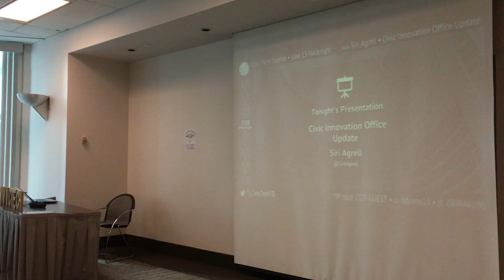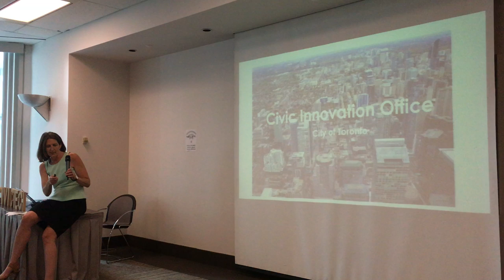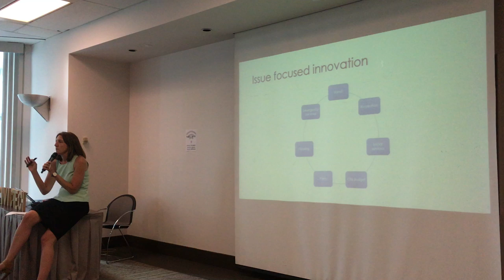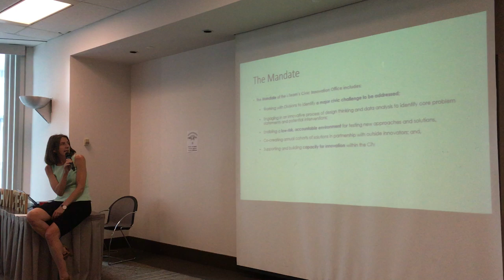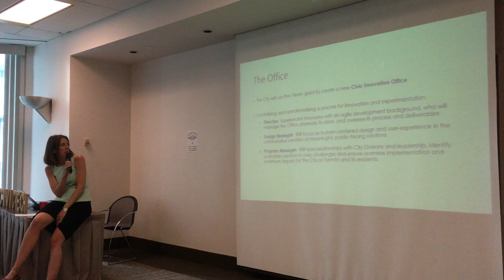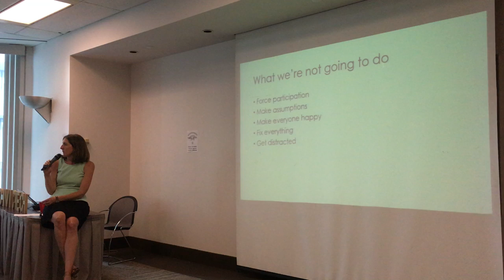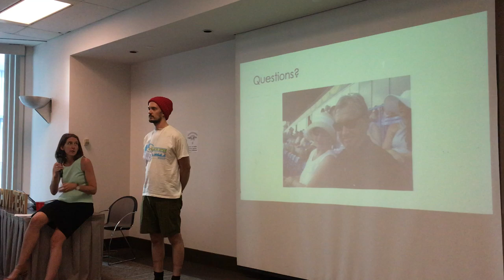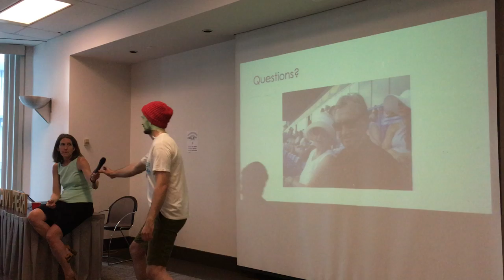Hacknight #96 with Siri Agrell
Presenter: Siri Agrell (@SiriAgrell) - Director of Strategic Initiatives, Mayor John Tory

Siri will present an update on the Civic Innovation Office:

The City of Toronto has created the Civic Innovation Office, which will help solve municipal service delivery challenges by creating a bridge between City divisions and Toronto’s growing innovation and technology communities.

The Civic Innovation Office will be housed within the City Manager’s Office and apply technology, data analysis and design thinking to develop and test solutions to challenges faced by Toronto residents. The office is fully funded through Bloomberg Philanthropies, a collective that works to address pressing urban challenges to improve the quality of life for local residents. Recently, Bloomberg selected Toronto as the first Canadian city to join its global network of Innovation Teams.